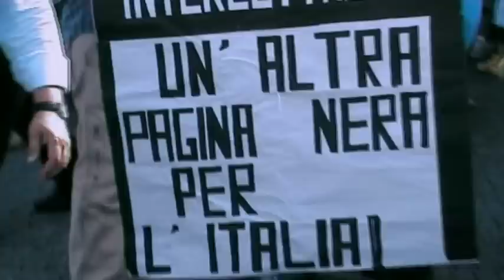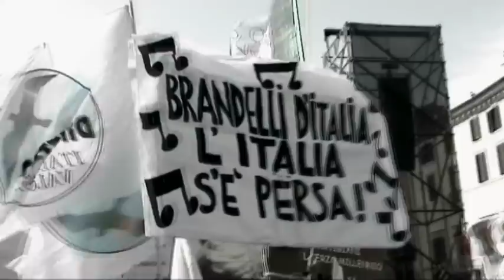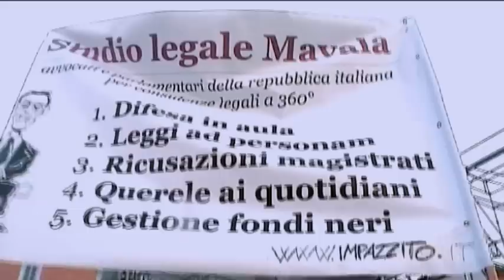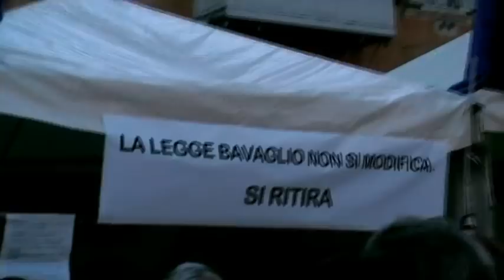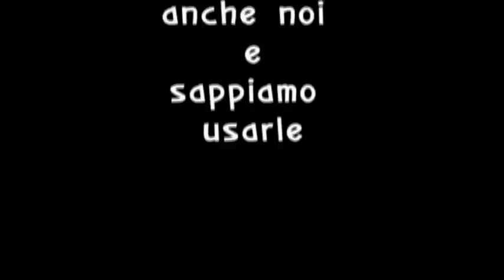Disobbedienza Civile - L'Italia che Silvio non si Aspetta (legge bavaglio)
Audio copyright: Pink Floyd - Another Brick In The Wall;
                              Chevelle - Vitamin R
Roma 01/07/2010, Piazza Navona, Intercettazioni e Manovra, L'italia disonnediente.

Un video clip sulla manifestazione svoltasi giorno 01 Giungo a Roma dove gli italiani scendono in piazza ad urlare a gran voce il proprio dissenso per i continui tagli in tutti i settori del governo Berluconi culminati dall'ultimo DDL sulle intercettazioni che tenta per l'ennesima volta di imbavagliare la stampa, i mezzi di comunicazione in genere e finanche polizia, magistratura, liberi cittadini, blogger e chiunque abbia il Diritto Costituzionale di informare o di essere informati sulle malefatte di politica, mafia e semplice criminalità organizzata.

Un ennesimo schiaffo in faccia agli italiani che in tempi di crisi, disoccupazione, casse integrazioni selvagge, industrie che tentano di abbattere i diritti dei lavoratori nel completo silenzio assenzo del governo vedono quest'ultimo perder tempo solo ed esclusivamente in vicende che li riguardano per difendersi dalla legge e dalla magistratura per continuare a coltivare i loro SPORCHI affari.

DISOBBEDIENZA CIVILE giurano gli italiani e... anche questo video non sarebbe potuto essere girato se il decreto sulle intercettazioni fosse in vigore.

(IO ME NE FREGO E DISOBBEDISCO, anche perchè avere le liberatorie firmate da tutti come da DDL era un pò difficile, che ne pensate???)